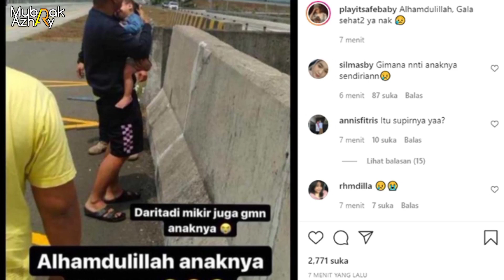[TERUNGKAP] Rahasia besar kalimat "Assalamu Alaikum"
Netizen gempar dengan kematian artis cantik vanessa angel, dan beritanya pun menjadi viral...
Berbagai macam ucapan dan doa yg berdatangan dari netizen

sahabat.
Kematian itu mutlak
Tak memilih tua ataupun muda
Setiap yg bernyawa pasti mati

Ambillah pelajaran dari setiap peristiwa, Untuk kita jadikan cambuk memaksakan diri ini menjadi lebih baik lagi di hadapan Pencipta.

Semoga Allah senantiasa memberkahi setiap langkah kita..
Aamiin...